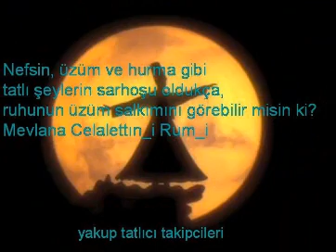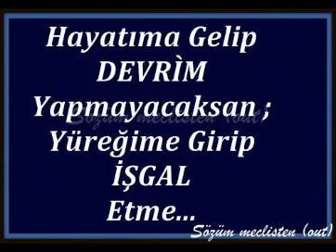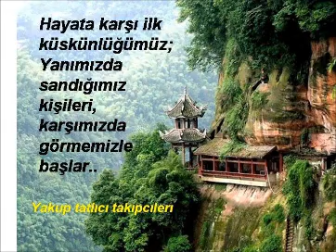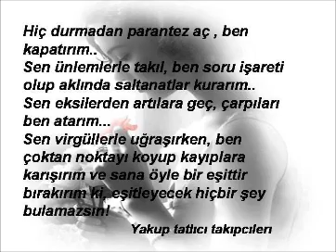yakup tatlıcı zor günler. Gülay ağlama bir tanem.. şiir.wmv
yakup tatlıcı  zor günler. Gülay ağlama bir tanem.. şiir.
Arkadaşım.ben sizlerden
bilmediğimi öğreniyorum, sizede bizim kültürümüzü tanıtıyorum.. diyorum
ki bunu dinlerken gözünü kapa. dinle kalbine bir sıcaklık. bir aşk
veriyorsa tekrar tekrar dinle vermiyorsa o videoyu sil. her şey için
teşekkür ederim.
arkadaşım.ben dari Anda
Aku tidak tahu aku belajar, Anda tanıtıyorum budaya kita .. saya katakan
Tutup mata sambil mendengarkan itu. Dengarkan suhu jantung. cinta
Jika ia tidak mendengarkan lagi dan lagi menghapus video. untuk segalanya
Terima kasih.
आप से arkadaşım.ben
मुझे नहीं पता था मैं जानने के लिए, आप हमारी संस्कृति tanıtıyorum .. मैं कहता हूँ
आँखें बंद करते हुए इसे सुन रहा है. दिल के तापमान को सुनो. एक प्यार
अगर वह फिर से नहीं सुनता और फिर वीडियो को हटाना. सब कुछ के लिए
धन्यवाद.

Dear friends, I'm learning the things I don't know from you, and I introduce our culture to you. I say that while you are
listening, close your eyes. If this video gives fondness
and love to your heart,listen agan and again. But if not, just delete this
video... Thanks for everything !!!

SPANISH

Queridos amigos,

Estamos conociendonos los unos a los otros, yo estoy aprendiendo cosas nuevas de ti y yo estoy tratando de presentar algo de mi cultura. En este video, probablemente no le entiendas a las palabras que dice, entonces, cierra tus ojos y escuchalo con el corazon y con amor, lo puedes escuchar todas las veces que tu quieras, si no te gusta, simplemente borralo.

Gracias pos todo,

ich lerne Dinge, von denen ich zuvor nichts wusste und lehre euch Dinge aus unserer Kultur.
Ich sage euch, schließt eure Augen, wenn ihr euch das anhört.
Wenn es in eurem herzen etwas auslöst, sprich : eine gewisse Wär...me oder eine art Liebe,
dann hört euch das mehrmals an, falls es nicht der Fall ist, dann löscht dieses Video.
Ich bedanke mich recht herzlich.

Dear friends,
I am interested to learn about your culture, art & music,
and I want to introduce our culture and traditions to you.
I suggest that while you are listening, close your eyes.
Travel in your mind to far places and enjoy the journey.
If this video touches your heart with fondness and love,
please listen to it again and again.
But if you are not interested,
please feel free to delete this video...
Thank you for your kindness and affection !!! Greetings...

ami.

Je viens de vous
l'apprentissage ne ​​vous connaissais pas, Présentation de notre culture .. Je
Fermez vos yeux tout en écoutant de le faire. Écoutez votre cœur à une température. un amour
Écouter encore et encore si elle ne supprime pas la vidéo. pour tout